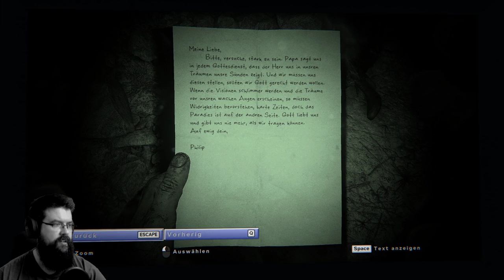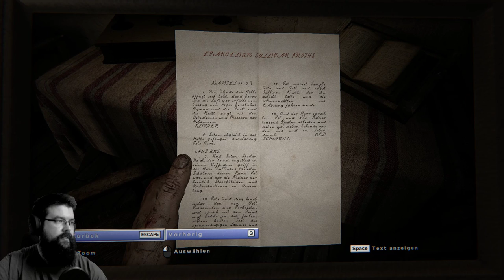OUTLAST 2 #02 - Vom Teufel geleckt? (Let's Play Deutsch German Facecam)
Let's Play Outlast 2 Gameplay Deutsch German Facecam Bruugar